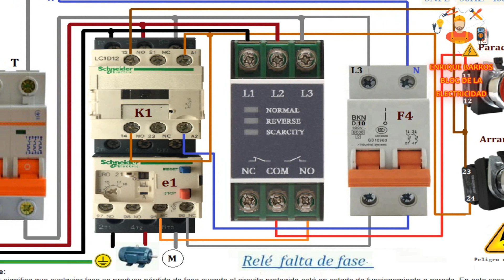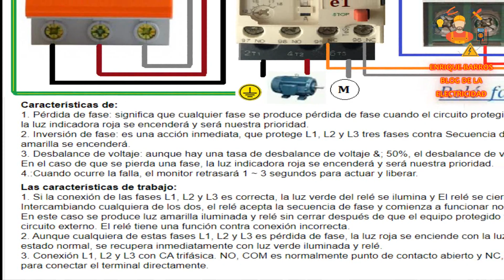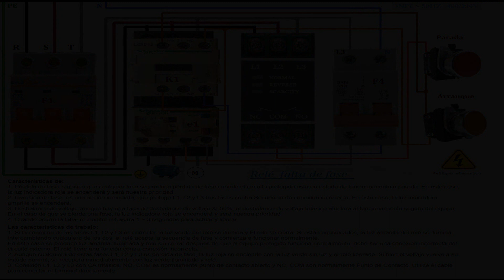Relé falta de fase